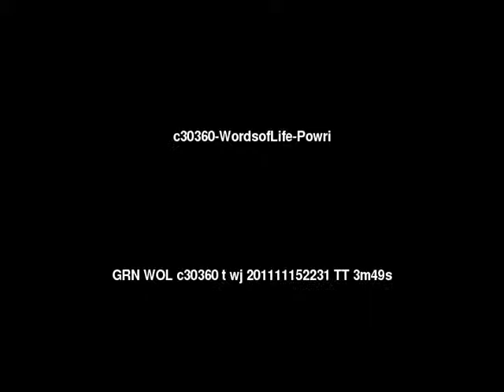Words of Life Powri People/Language Movie Trailer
This is: Words of Life Powri People/Language Movie Trailer c30360 [c30360t]

Other names for this language are: Barel; Bareli: Bareli Pauri; Paura; Pauri; Pawari; Pawri; Rathi; Rathia; Rathwi Pauri